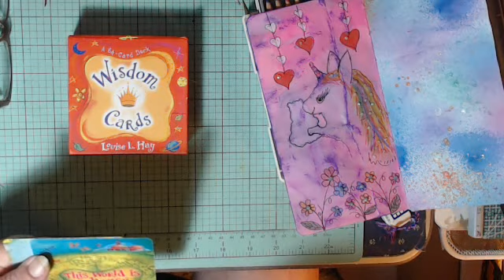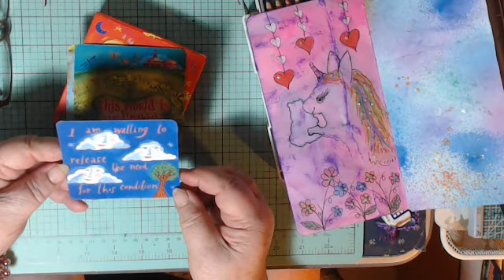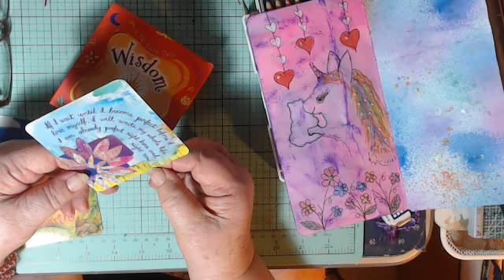FInding my Unicorn!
Please keep me company while I uncover my Unicorn!  Draw with me..